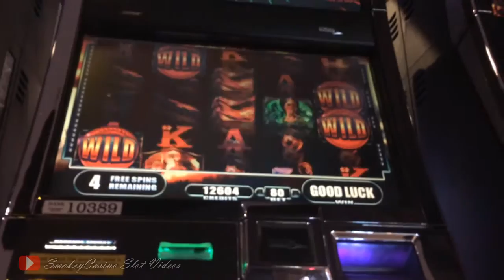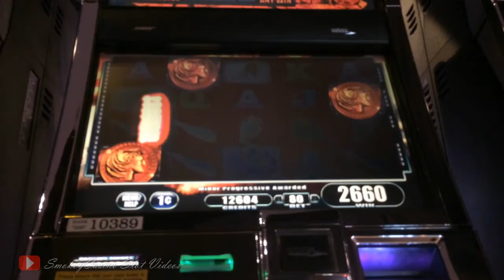HERCULES Slot Machine Cheap Bonus Cheap Pop - WMS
Slot & Summary: Hercules Slot
¢0.80 bet bonus and progressive pop.

I will be posting my best wins of the week and like scratchers not all are winners.